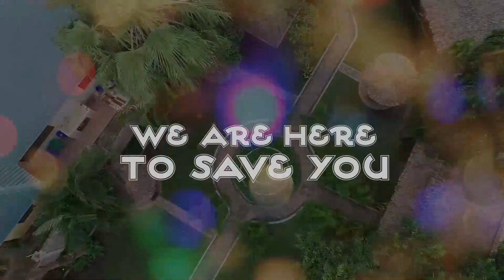BALAA la MSANII DOXFLEVA Alivyowakosha WANANCHI wa BUCHOSA kwenye KAMPENI za SHIGONGO...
MGOMBEA ubunge wa Jimbo la Buchosa kupitia Chama Cha Mapinduzi (CCM), Eric Shigongo, leo Ijumaa, Septemba 25, 2020, amezindua rasmi kampeni zake za kunadi sera zake na kuomba kura kwa wananchi wa jimbo hilo ili waweze kumpa ridhaa ya kuwa mbunge kwa miaka mitano ijayo.

Wananchi wa Buchosa wamefurika kusikiliza kampeni za mgombea wao ili wafanye maamuzi sahihi katika uchaguzi mkuu wa Oktoba 28, 2020.

Katika uzinduzi huo, Shigongo ameambatana na mkewe, Veneranda Ephraim, viongozi waandamizi wa CCM Wilaya ya Sengerema na Buchosa, mgombea ubunge wa Geita Vijijini, Joseph Kasheku ‘Msukuma’ na aliyewahi kuwa mbunge wa Nyamagana na Waziri wa Mambo ya Ndani, Lawrence Marsha.